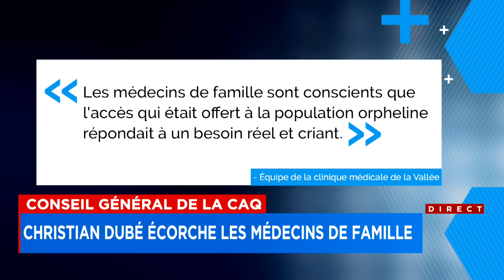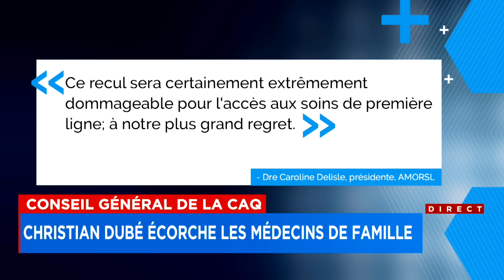Christian Dubé écorche les médecins de famille - explications 12h